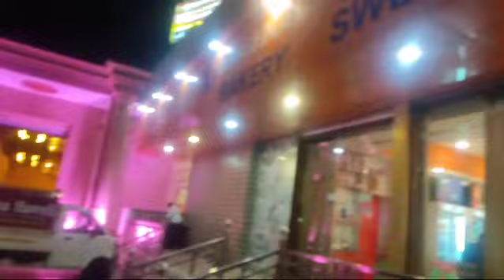मायके आते वक़्त देखो , क्या हुआ 😳😳😳😳😳